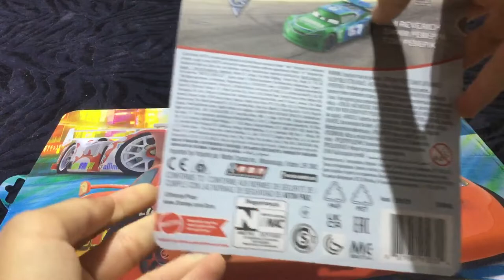Cars3| Jim Reverick-Unboxing&review (araç açılımı)